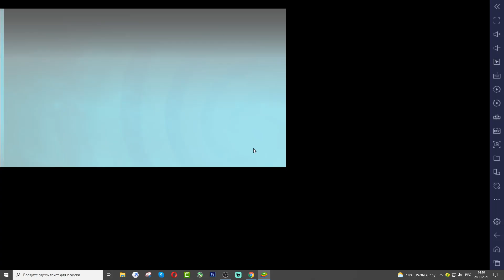Craftsman,Scary Teacher 3D,Squid Game,DNA Evolution,Happy Glass,Subway Surf,PvZ2,FlyOrDie.io